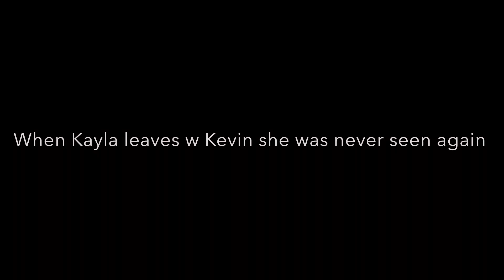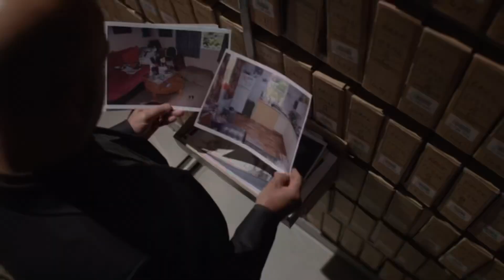The YouTube video that creeped everyone out *disturbing case*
The YouTube video that creeped everyone disturbing case

infringement intended. If you are, or represent, the
and have an issue with the use of said material.